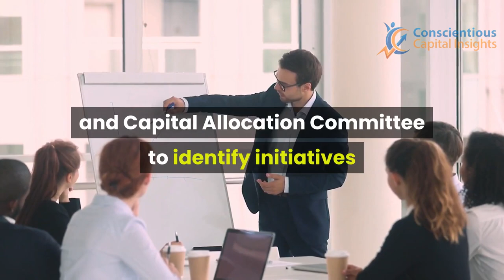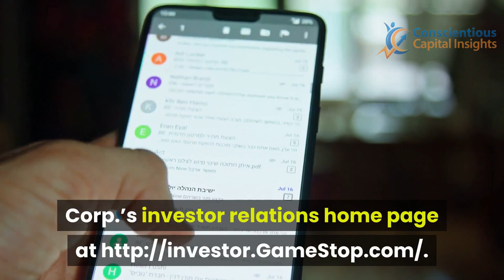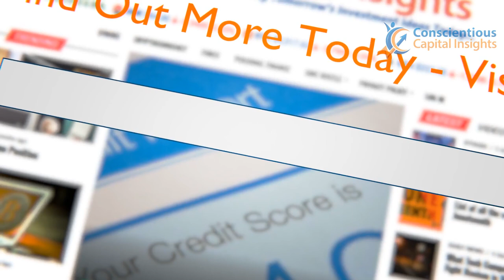GameStop Taking Steps to Expand and Upgrade Business Model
Stocks

1. Trade Money ATM publishes newsletters, trading, training and educational products related to various markets (collectively and hereinafter referred to as the “Programs”) that are offered for a fee to the general public (fee paying persons hereinafter referred to as “Subscribers”).

2. Trade Money ATM is a research publishing firm utilizing the publisher’s exception to the definition of an “investment adviser” in the Investment Advisers Act of 1940. None of the Programs or any other form of communication delivered or created by Trade Money ATM provides individual, customized investment advice. The Programs are intended to supplement your own research and analysis. The information published is based on the opinions, statistical and financial data and independent research of Trade Money ATM. Trade Money ATM’s Programs do not reflect the views or opinions of any employee, officer or representative of Trade Money ATM.

3. Trade Money ATM publishes information regarding stocks, options, ETFs, and currencies (“Financial Products”). However, the information in our Programs is not customized or personalized to any particular risk profile or tolerance. Nor is the information published by Trade Money ATM a customized or personalized recommendation to buy, sell, hold, or invest in particular Financial Products. Subscribers will need to depend on their own trading and investing skills in order to handle problematic situations that may arise, including consultation with their own brokers and financial advisors as they deem appropriate.

4. Trade Money ATM, its employees, officers and representatives are not responsible for any errors or omissions in any of Trade Money ATM’s newsletters or Programs. Any commentary, analysis, and opinions represent the views of Trade Money ATM, and are subject to change at any time without prior notice. The information provided in the Programs contains material which is obtained from sources which Trade Money ATM believes to be reliable. Although Trade Money ATM believes the information to be reliable, Trade Money ATM has not independently verified or otherwise investigated such information. As a result, Trade Money ATM does not guarantee the accuracy or completeness of any such information. Trade Money ATM’s Programs are not a solicitation or offer to buy or sell any Financial Products.

1. You may lose money trading and investing. Trading and investing in securities, ETFs, options, equities, and foreign currencies is always risky. For that reason, you should trade or invest only “risk capital” – money you can afford to lose.